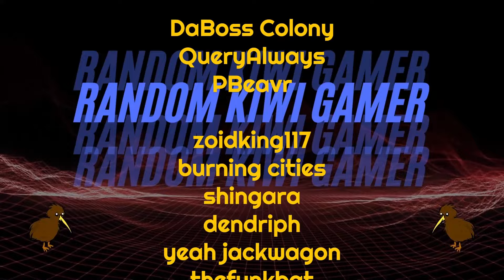Dijon France Very Hard Done Easy | Infection Free Zone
0:00 Intro
0:10 Infection Free Zone
58:38 Outro